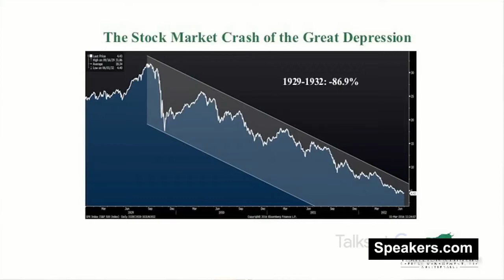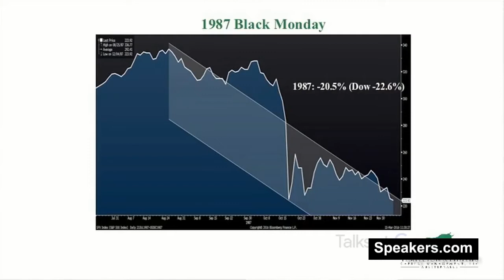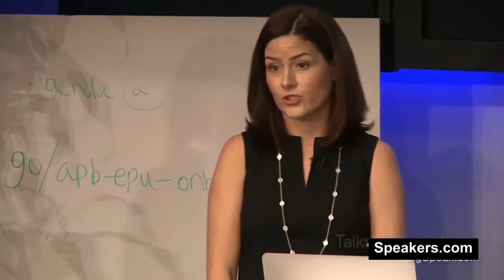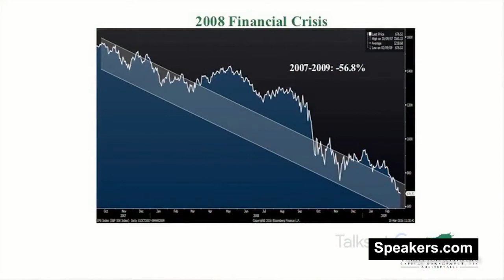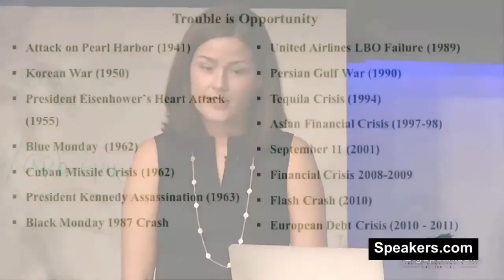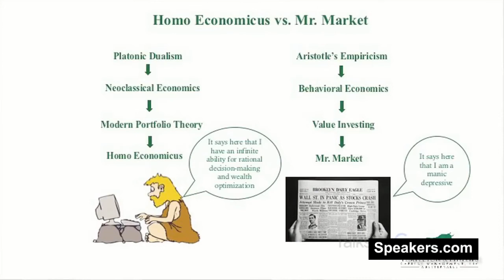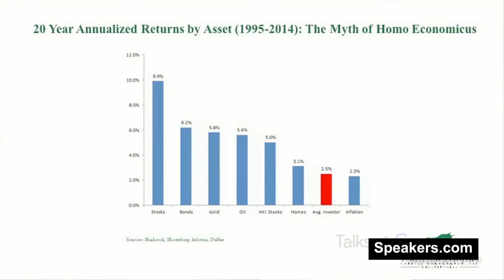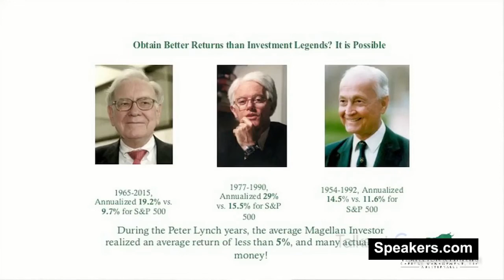Keynote Speaker: Lauren Templeton Presented By Speakers.com Investment Speaker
LAUREN TEMPLETON—Financial Speaker, Author, Investor, Founder and President of Templeton & Phillips Capital Management. Ms. Templeton is the founder and President of Templeton & Phillips Capital Management, LLC, a global investing boutique located in Chattanooga, Tennessee. She is also an independent director and member of the Audit Committee of Fairfax Financial Holdings Limited, a financial holding company engaged in property and casualty insurance and reinsurance.  She is also an independent director of Fairfax India Holdings Corporation, a publicly traded subsidiary of Fairfax Financial Holdings Limited.   Ms. Templeton is an independent director of Canadian Solar, one of the world's largest and foremost solar power companies. It is a leading manufacturer of solar photovoltaic modules and provider of solar energy solutions and has a geographically diversified pipeline of utility-scale power projects in various stages of development. Ms. Templeton also serves on a number of non-profit organizations, including the John Templeton Foundation, the Templeton World Charities Foundation and the Templeton Religion Trust. She serves on the Board of Trustees at the Baylor School, the Board of Trustees at the Bright School and the Board of Overseers at the Atlas Economic Research Foundation. Ms. Templeton is the former President of the Southeastern Hedge Fund Association, based in Atlanta, Georgia. She is also the co-author of "Investing the Templeton Way: The Market Beating Strategies of Value Investing's Legendary Bargain Hunter", which has been translated into nine languages. Ms. Templeton holds a Bachelor of Arts Degree in Economics from the University of the South, Sewanee.